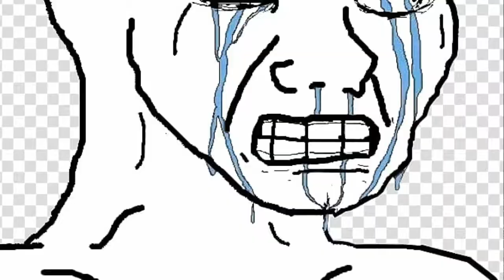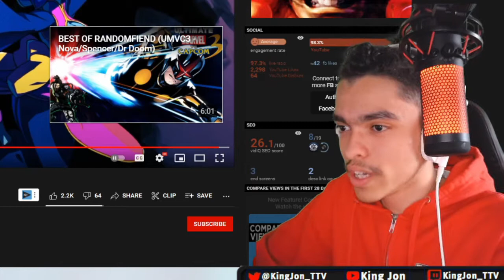Reacting To The Saltiest FGC Moments I Could Find......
-Video Links-